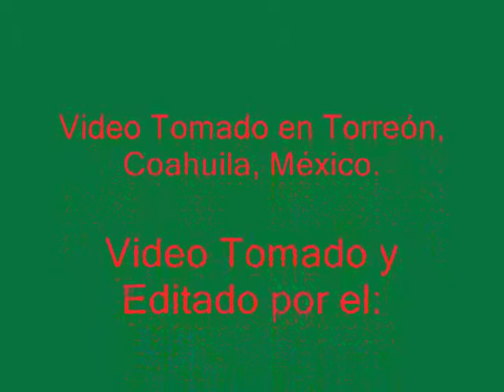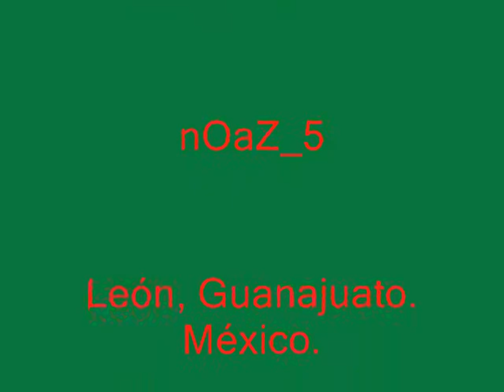Algunas Tomas dentro de los Talleres de la GE en Torreón, Coahuila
Hola pues aqui este video que tuve que sacarlo a escondidas por que no nos daban via libre de grabar, y pues fue en el momento donde todo el grupo de FA y FM nos colocamos delante de una SD40 para la foto y pues luego luego a grabar lo que se alcanzo esto durante la visita en los talleres de la GE en Torreon realizada en la XIII Ferroconvencion 2009, saludos ferrobanda